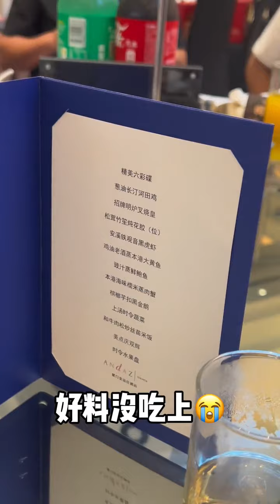充實的一天，這你受得了嗎？籃球需要沉澱